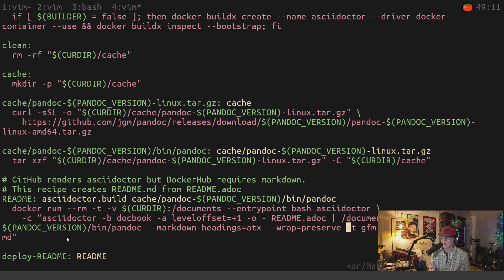Use DocBook with AsciiDoctor and Pandoc as intermediate format FTW!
DocBook is THE standard. Here's how to leverage it (along with AsciiDoc) to maintain documents in a single format that can be converted into ANYTHING else.